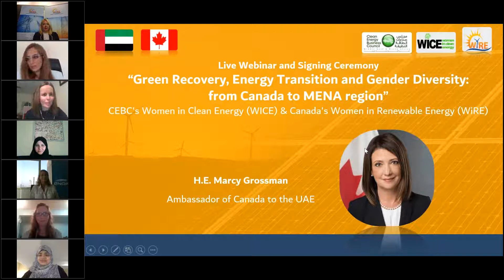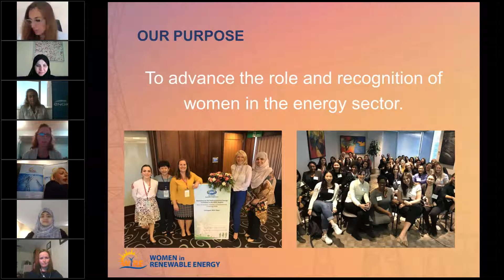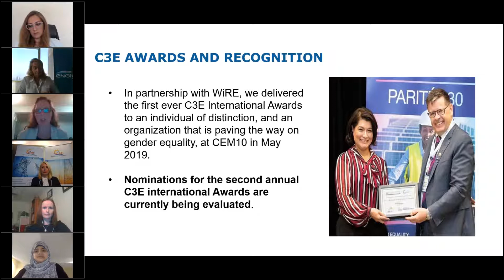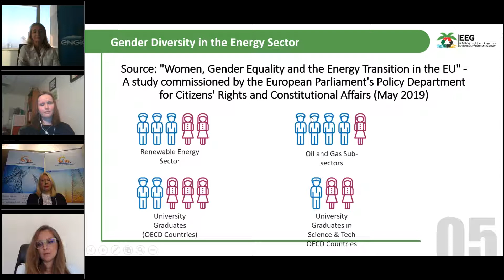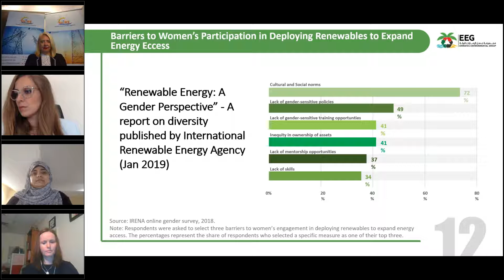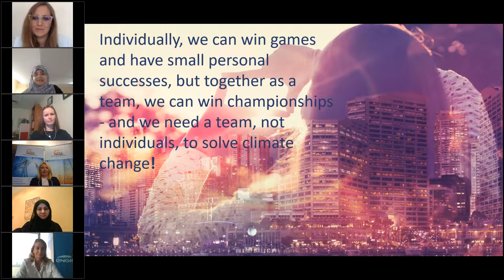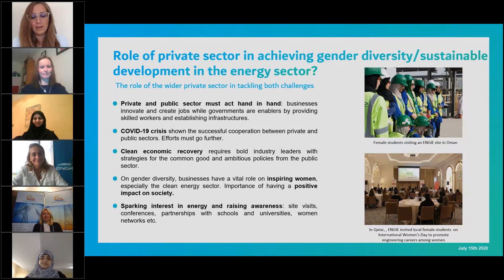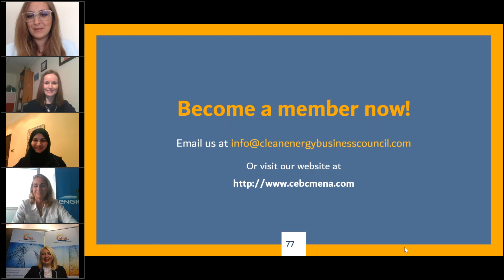Live Webinar & Signing Ceremony | Green Recovery, Energy Transition and Gender Diversity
In partnership with Canada's Women in Renewable Energy (WiRE) and the Embassy of Canada in the UAE, in this live webinar, CEBC's Women in Clean Energy (WICE) will be signing a Memorandum of Understanding (MOU) with Canada's Women in Renewable Energy (WiRE). The webinar will also feature inspiring success stories of women in the clean energy sector in the MENA region and Canada and will talk about the role of private sector in achieving gender diversity/sustainable development in the energy sector.

The webinar and signing ceremony will be opened by H.E. Marcy Grossman, Ambassador of Canada to the UAE

The webinar speakers include:
- Mhairi Main Garcia, Partner at Dentons and Vice-chair of Clean Energy Business Council (CEBC)
- Joanna Osawe, Chair, President & CEO of Women in Renewable Energy (WiRE)
- Aisha Bukhari, Vice President of WiRE and Senior Manager, Partner Solutions at MaRS Discovery District
- Annette Hollas, Manager, Natural Resources Canada and Chair of the International Clean Energy Education and Empowerment (C3E) Initiative
- Habiba Al Mar'ashi, Chairperson, Emirates Environmental Group (EEG)
- Florence Fontani, EVP of Strategy, Communications & ESR at ENGIE Middle East, South & Central Asia & Turkey (MESCAT).
- Abla Dasser, Senior Manager - Business Development, ACWA Power